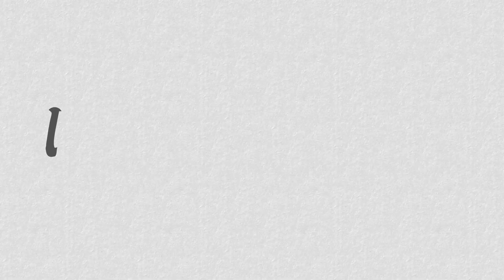Angry Birds drawing and coloring video